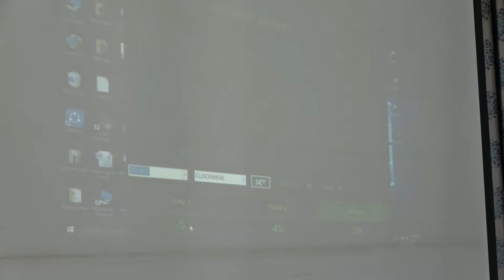EXPERT Quiz 2018